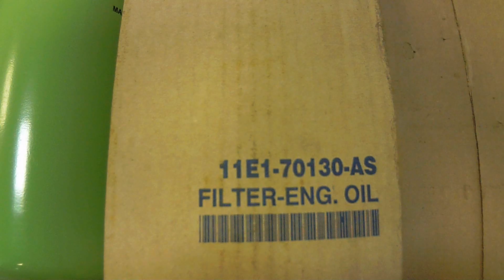11E1-70130 Фильтр масляный Hyundai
11E1-70130 Фильтр масляный  дорожно-строительной технике Hyundai
11E1-70130 применяется на дорожно-строительной технике Hyundai. R290, R360.
Вы всегда можете купить 11E1-70130 Hyundai в компании ТрейдГрупп.
В наличии на складе в Екатеринбурге другие запчасти Hyundai. Возможна отгрузка в любой регион России и СНГ авто, авиа и ж/д компаниями.
ТрейдГрупп
Адрес: 620030, г. Екатеринбург, ул. Карьерная, д. 14, оф. 30
Skype: barabas-2011